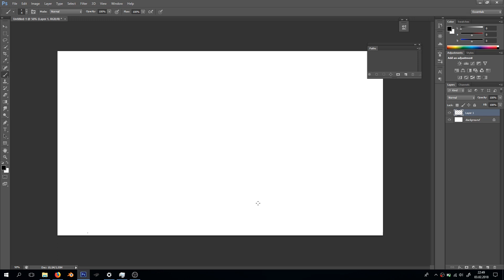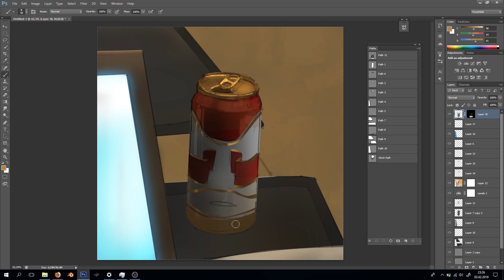Best exercise for artist #1 - ENG/POL! SUBTITLES! - life study - Beer can (timelapse)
You can learn a lot using this exercise! It will help you developing artistic skills, finding the right composition, colors and many more!

The best exercise for digital artists it is painting from live! Just grab your laptop, tablet, or set up some object in front of you and draw, paint, experiment !

In my case it was simple beer can (upsi ... :D). I really enjoyed this session :D!

I did this few years ago, recorded edited, but never post ... I don't even remember why... hope you will like it ! :)